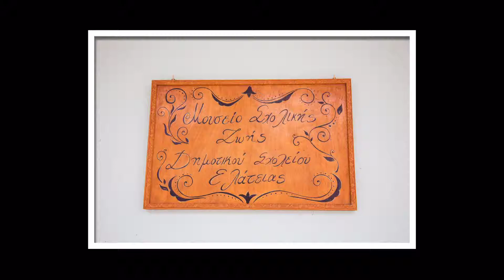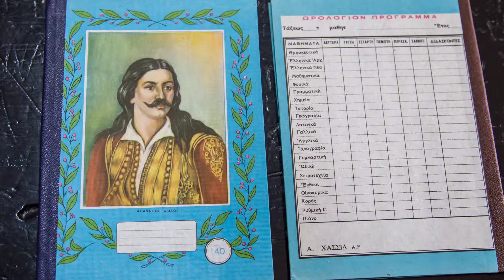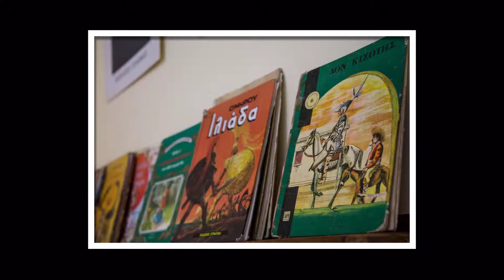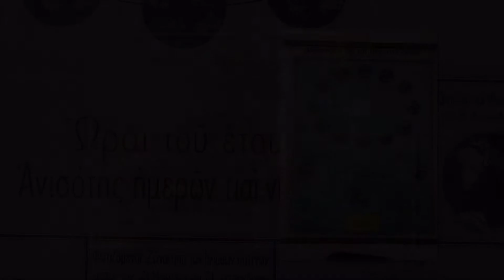ΜΟΥΣΕΙΟ ΣΧΟΛΙΚΗΣ ΖΩΗΣ ΔΗΜΟΤΙΚΟΥ ΣΧΟΛΕΙΟΥ ΕΛΑΤΕΙΑΣ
Το βίντεο παρουσιάστηκε για πρώτη φορά στην Ημερίδα των Μουσείων Παιδείας στις 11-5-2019 στο Πανεπιστήμιο Αθηνών (Αίθουσα Διδασκαλείου Νεοελληνικής Γλώσσας).
Διοργάνωση από το Μουσείο Παιδείας του ΕΚΠΑ.